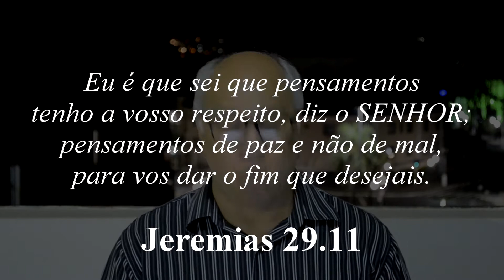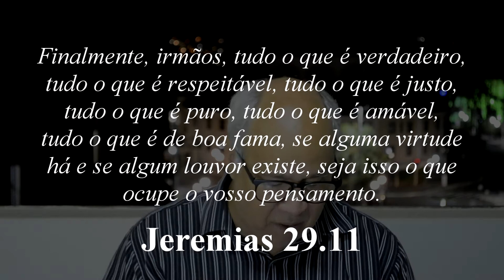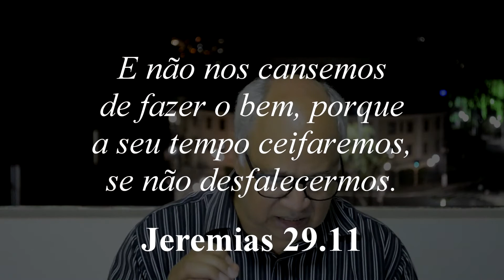DESCOMPLICANDO A VIDA - COMPORTAMENTO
Ou você tem uma estratégia para viver ou é parte da estratégia de alguém.